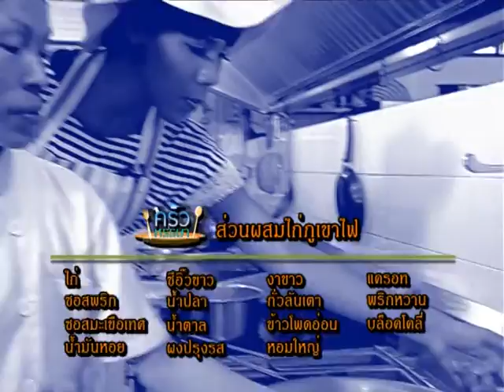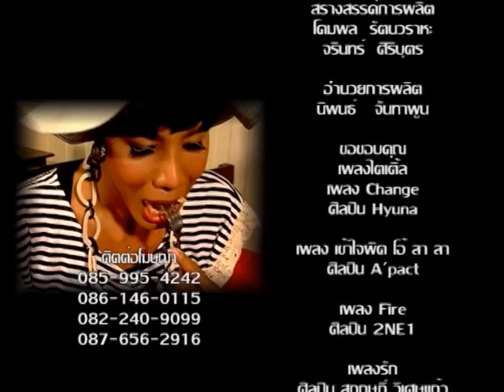ครัวหรรษา EP8